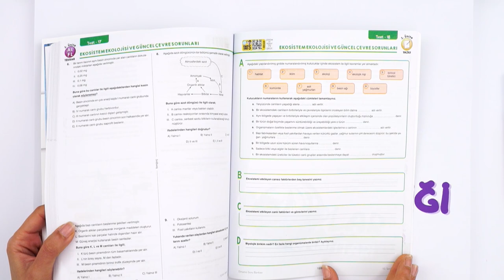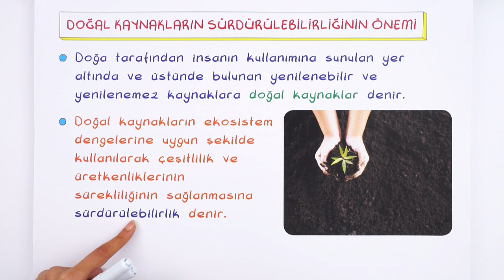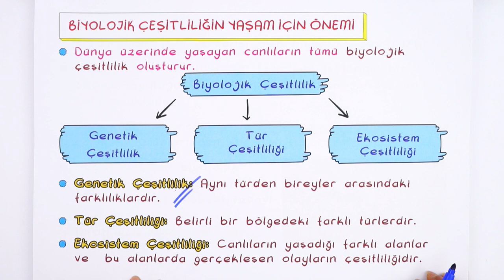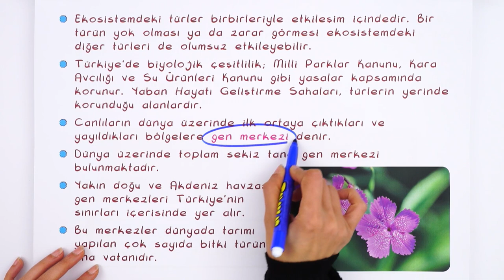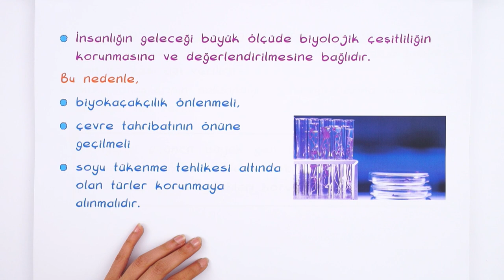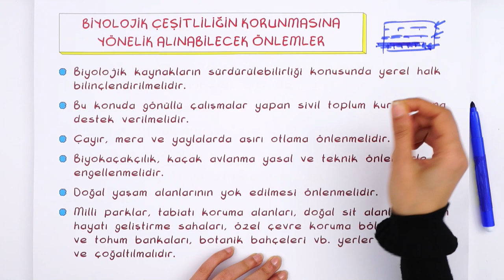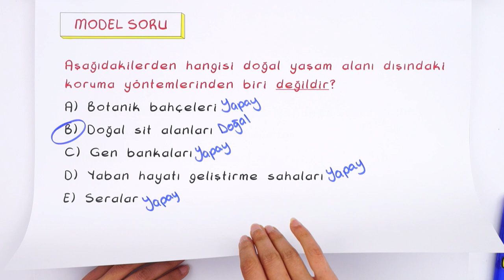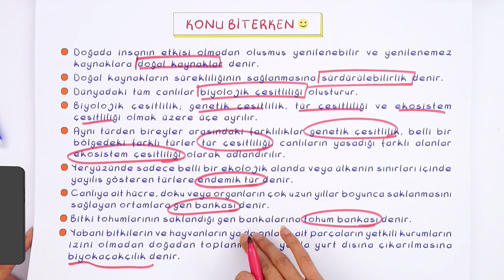10. Sınıf Biyoloji: Doğal Kaynakların Sürdürülebilirliği #2022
Yepyeni bir videoyla daha seninleyiz! Sene boyunca; canlı yayınlar, konu anlatımları ve soru çözüm videolarıyla, Tonguç yanında! Dersimiz Biyoloji 'nin önemli konularından "Doğal Kaynakların Sürdürülebilirliği". Hazırsan başlıyoruz! 😎
Dersin Başlangıcı: 00:00
Doğal Kaynakların Sürdürülebilirliğinin Önemi: 02:07
Biyolojik Çeşitliliğin Yaşam İçin Önemi: 06:03
Biyolojik Çeşitliliğin Korunmasına Yönelik Alınabilecek Önlemler: 15:23
Soru Çözümü: 17:59